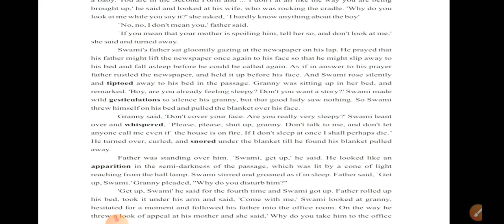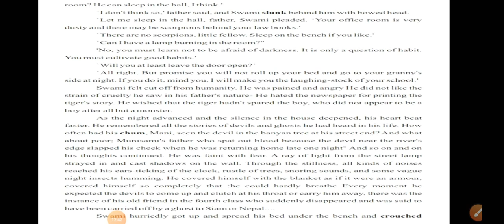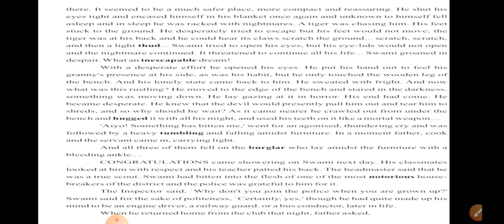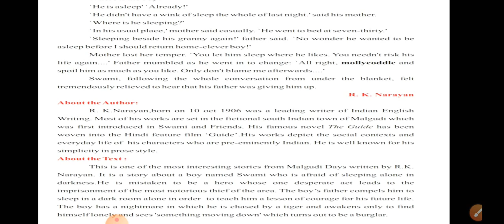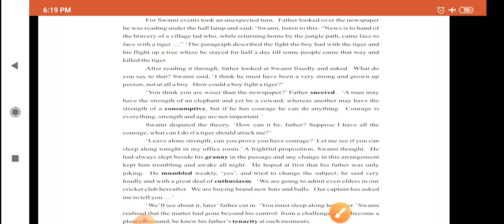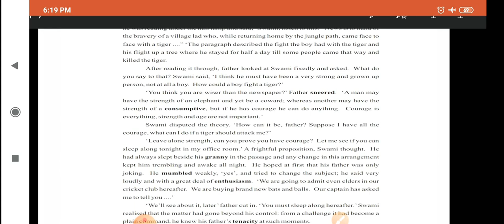Class10 ENGLISH CH-5 A HERO(Part-2)